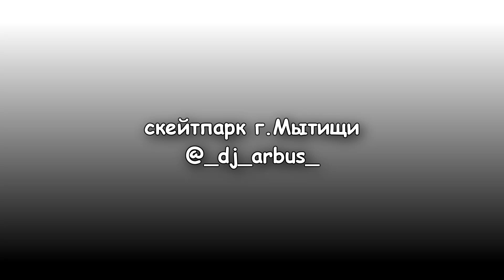трюки на самокате, @_dj_arbus_ - скейтпарк г.Мытищи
трюки на самокате в бетонном скейтпарке г.Мытищи